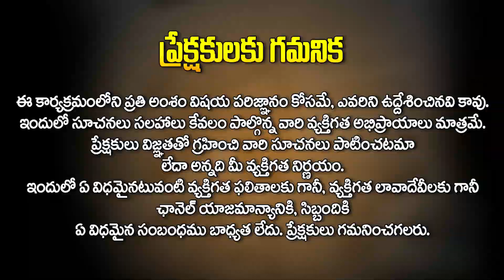డిసెంబర్ రాశి ఫలితాలు : Simha Rashi || December 2023 Horoscope || Rasi Phalithalu || Minaakshi